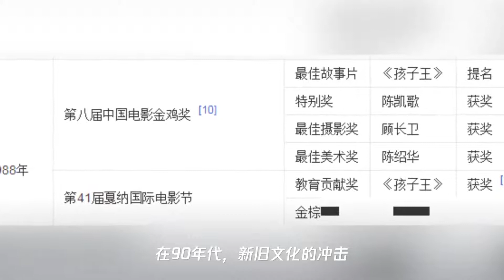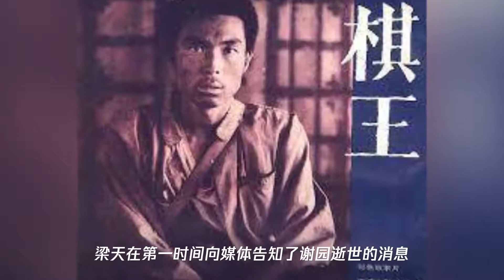谢园因心脏病逝世!一生无子,回顾三大经典角色,曾获金鸡奖影帝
➤Thanks收看！